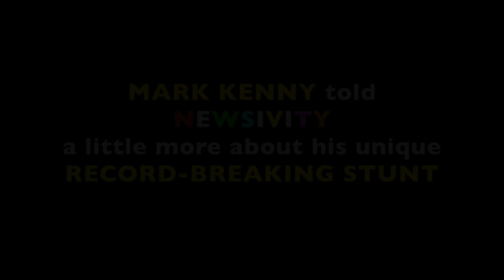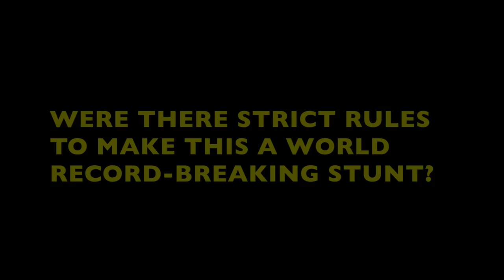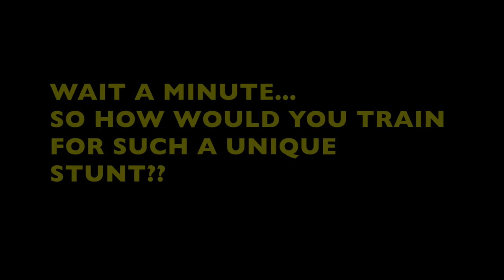Mark Kenny Pulls a Car Whilst Walking on his Hands in USA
Mark Kenny loves to challenge himself, and it is by challenging himself he is also inspiring others. It's about an inherent need in many to want to do something incredible and leave a lasting impact on more than just ones own inner circles.

"This is my 3rd successful World Record attempt as I also completed a 50m inverted sprint and have walked the fastest walking down 77 steps on one hand! This time I felt like pulling a car," Kenny told Newsivity.

So this week, Kenny slipped on a pair of blue and gray gardening gloves, attached a thick red nylon strap around his waist, and placed his palms on the ground to attempt his toughest stength and endurance challenge yet... and he successfully set a brand new world record!

Special Thanks to Mark and Mary Kenny

VIDEO NOTE:

(In the video, our opening graphic unfortunately gets its geography slightly incorrect, as Plymouth County in Massachusetts is where Mark Kenny resides, not Plymouth in California!)